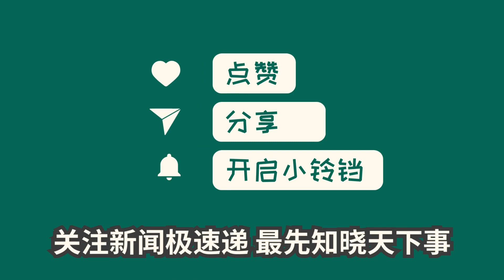中国新闻11月07日11时：网传4岁半女童遭未满12周岁男孩杀害，家属发声，警方检方回应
【播报】11月5日，湖北荆州发生一起重大谋杀案，一名4岁半的女孩遭到一名未满12周岁的男孩残忍杀害。根据网友发布的事发监控画面，男孩哄骗女孩到荒弃的菜园后将其推入粪缸致死。目前，警方已经接手此案并展开调查，详细细节不便透露。女孩的家属也前往检察院询问情况，但案件目前还未移交。这起悲剧引发了社会的广泛关注和愤慨，对于未成年犯罪的问题也再次引发了讨论。（南都见习记者 周敏萱 实习生 徐妍迪）